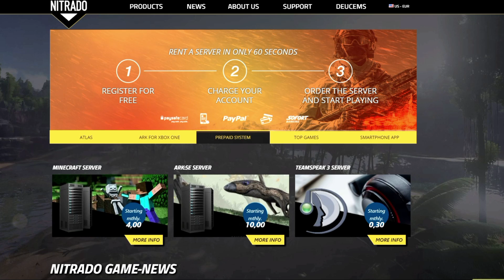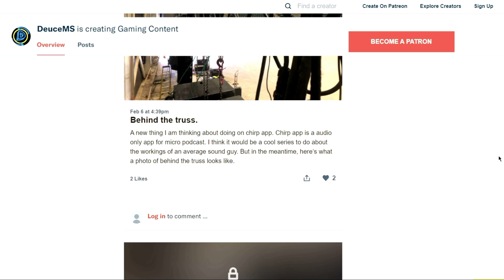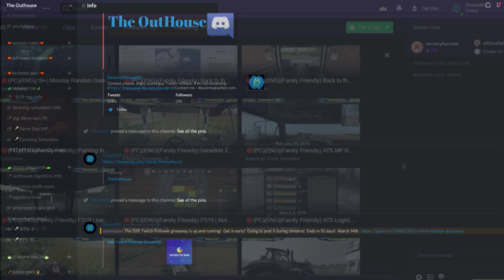Highlight:(From Twitch.) OutHouse Outlaws! | Let's back peddle outta town | Building our next House!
🚽Back on the Wild West hills!  Starting a new house in  anew location!  Still on Multiplayer! Join us!

Thoughts are my own.

🚽If you are interested in American Truck Simulator or Euro Truck Sim 2 and want to drive with us under OutHouse Logistics.

🚽 Start screen Music - Jamie Davis & Soul Gravy - You can grab a copy of any of their albums here

Fair use is one of the limitations to copyright intended to balance the interests of copyright holders with the public interest in the wider distribution and use of creative works by allowing certain limited uses that might otherwise be considered infringement. Examples of fair use in United States copyright law include commentary, search engines, criticism, parody, news reporting, research, and scholarship.